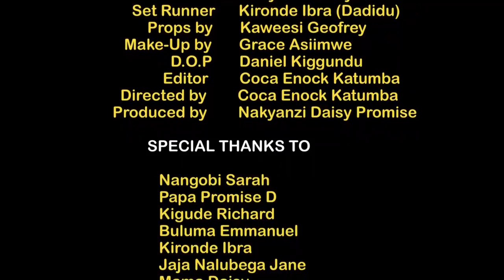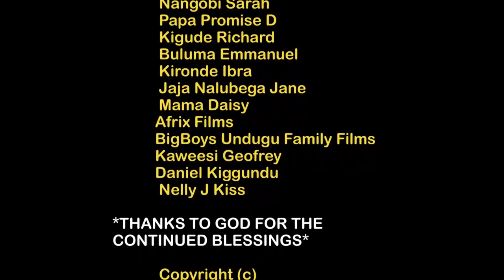Kadaama Part 1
KADAAMA movie is a full length New  Ugandan Movie that takes you through a life of A busy married couple were the husband and wife have no time for there home as they are so bussy at work. The Woman decides to bring a maid but later the husband fall in love with the maid creating Drama, Enemity and Conflict , Enjoy this Amaizing Movie
share Movie link in WhatsApp groups and facebook groups so others can see it as well thank so much